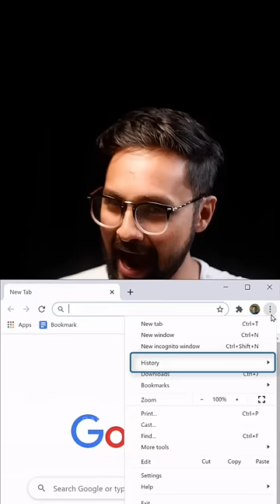I am Not A robot!!